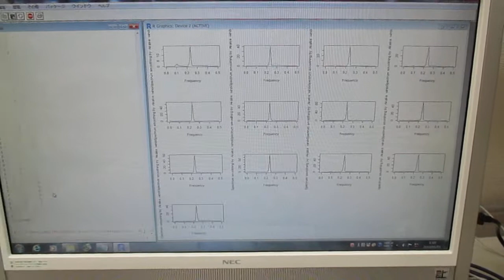超音波の音圧測定解析（インパルス応答、パワー寄与率、ノイズ相関）